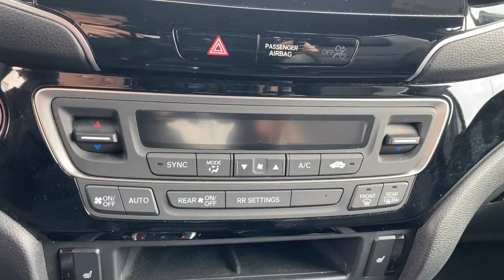2019 Honda Passport Elgin, Schaumburg, Barlett, Barrington, Hoffman Estate, IL PE2457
Lunar Silver Metallic Used 2019 Honda Passport available in Elgin, Illinois at McGrath Honda Elgin. Servicing the Schaumburg, Barlett, Barrington, Hoffman Estate, IL area.

2020 Randall Rd.

2019 Honda Passport Touring Lunar Silver Metallic 3.5L V6 24V SOHC i-VTECAsk to see AutoiPacket for complete Service Certification Details!!!Bluetooth/HandsFree, 1 Owner, Low Miles, SunRoof/MoonRoof, Navigation/Navi/GPS, Rear Backup Camera, Apple Car Play, Android Compatible, Rear Climate Controls, Heated/Cooled Seats, Rear Air/Heat Venting, Power Lift Gate, USB/AUX Ports, All Wheel Drive Safety, Super Clean Inside and Out, Professionally inspected By Mcgrath Honda Certified Technician Ask Us For The report, Heated Steering Wheel, AWD, ABS brakes, Front dual zone A/C, Memory seat, Navigation system: Honda Satellite-Linked Navigation System, Power driver seat, Power Liftgate.Certified. HondaTrue Certified Details:* 182 Point Inspection* Roadside Assistance* Transferable Warranty* Limited Warranty: 12 Month/12,000 Mile (whichever comes first) after new car warranty expires or from certified purchase date* Vehicle History* Powertrain Limited Warranty: 84 Month/100,000 Mile (whichever comes first) from original in-service date* Vehicles purchased within New Vehicle Limited Warranty period: extends New Vehicle Limited Warranty to 4 years*/48,000 miles*. Honda Care Motor Club Parnter for 1 year/12,000 miles. Up to two complimentary oil changes within the first year of ownership. SiriusXM 90-Day Trial* Warranty Deductible: $0PRICING at Mcgrath Honda Of Elgin. Shop/Buy with confidence! With our Market Value Pricing provided by vAuto live market pricing software,KBB, TrueCar and Cargurus you'll find our competitive market-based price on every pre-driven vehicle upfront,... No games, No hassles, Just Real Prices!!
Lip Spoiler,Compact Spare Tire Mounted Inside Under Cargo,Black Side Windows Trim and Black Front Windshield Trim,Tires: 265/45R20 104H AS,Black Power w/Tilt Down Heated Side Mirrors w/Manual Folding and Turn Signal Indicator,Galvanized Steel/Aluminum Panels,Express Open/Close Sliding And Tilting Glass 1st Row Sunroof w/Sunshade,Laminated Glass,Black Bodyside Cladding and Black Wheel Well Trim,Power Liftgate Rear Cargo Access,Fixed Rear Window w/Fixed Interval Wiper and Defroster,Headlights-Automatic Highbeams,Deep Tinted Glass,Auto On/Off Aero-Composite Led Low/High Beam Daytime Running Auto High-Beam Headlamps w/Delay-Off,Body-Colored Rear Bumper w/Black Rub Strip/Fascia Accent,Wheels: 20 Solid-Spoke Pewter Gray Alloy,Front Fog Lamps,Variable Intermittent Wipers,LED Brakelights,Black Grille,Tailgate/Rear Door Lock Included w/Power Door Locks,Body-Colored Door Handles,Roof Rack Rails Only,Steel Spare Wheel,Clearcoat Paint,Body-Colored Front Bumper w/Black Rub Strip/Fascia Accent,Leather Door Trim Insert,8-Way Driver Seat,Outside Temp Gauge,Door Mirrors,Manual Tilt/Telescoping Steering Column,FOB Controls -inc: Cargo Access  Windows and Remote Engine Start,Engine Immobilizer,Remote Releases -Inc: Proximity Cargo Access and Mechanical Fuel,Valet Function,Radio: 540-Watt Premium Audio System w/10 Speakers -inc: subwoofer  8 display audio w/high-resolution electrostatic touch-screen and customizable feature settings  Bluetooth HandsFreeLink  Bluetooth streaming audio  MP3/auxiliary input jack in center console  Radio Data System (RDS)  Speed-Sensitive Volume Compensation (SVC)  (3) 2.5-amp USB charging ports  12-volt power outlets in front console  center console and cargo area  HondaLink  Apple CarPlay integration  Android Auto integration  CabinControl remote compatibility  SMS text message function  SiriusXM radio  HD Radio  mobile hotspot capability (requires AT&T data plan)  2.5-amp USB smartphone/audio interface port in front console  Honda Satellite-Linked Navigation System w/voice recognition and Honda HD digital traffic  115-volt power outlet and HondaLink subscription services SiriusXM services require a subscription after any trial period. Honda HD digital traffic service is only available in the United States  except Alaska.,60-40 Folding Split-Bench Front Facing Heated Manual Reclining Fold Forward Seatback Rear Seat w/Manual Fore/Aft,HVAC -inc: Underseat Ducts and Console Ducts,Perimeter Alarm,Rear HVAC w/Separate Controls,Air Filtration,Manual Adjustable Rear Head Restraints,Power Rear Windows  Fixed 3rd Row Windows and w/Manual Sun Blinds,Full Floor Console w/Covered Storage  Mini Overhead Console w/Storage  Conversation Mirror and 1 120V AC Power Outlet,Instrument Panel Bin  Interior Concealed Storage  Driver / Passenger And Rear Door Bins,Gauges -inc: Spee